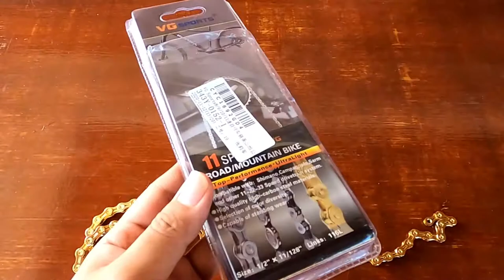Pinaka murang 11 speed Gold Chain sa LAZADA + Review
Naka bili ako ng 11 speed gold chain nung lazada 11.11 tara pagusapan natin.